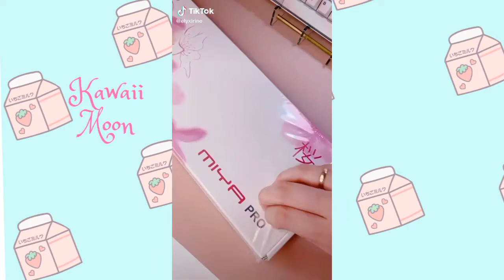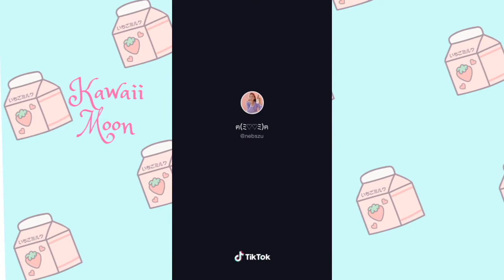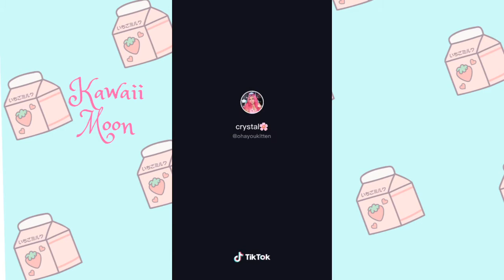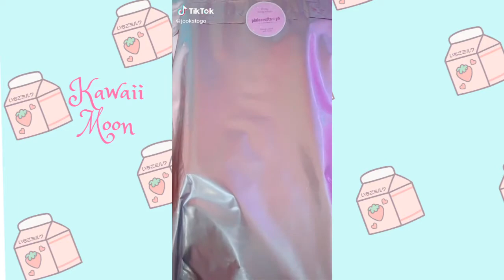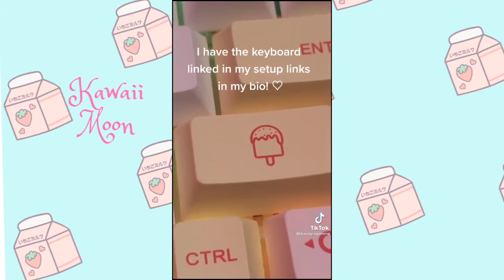Kawaii Keyboards You Should Buy ⌨️💞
This is my selection of Kawaii keyboards you should buy from Tiktok 🌈